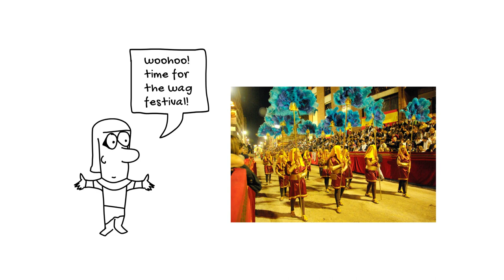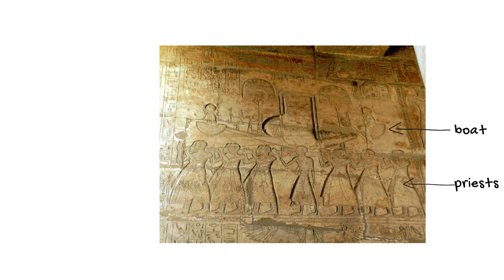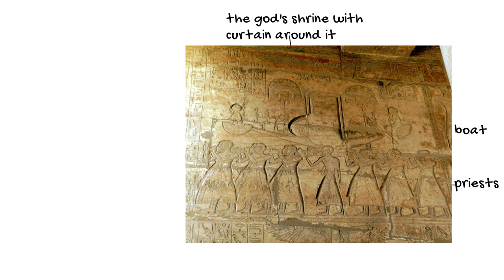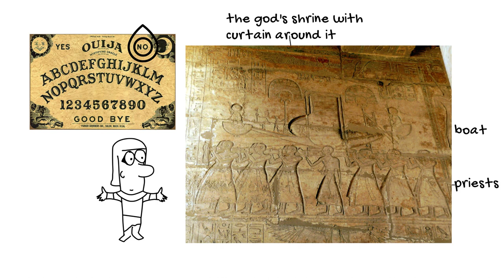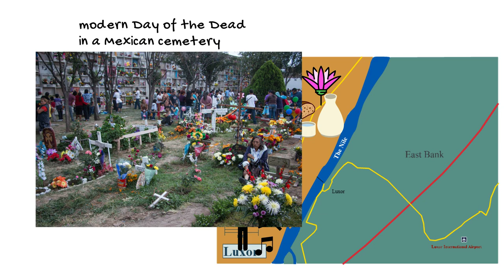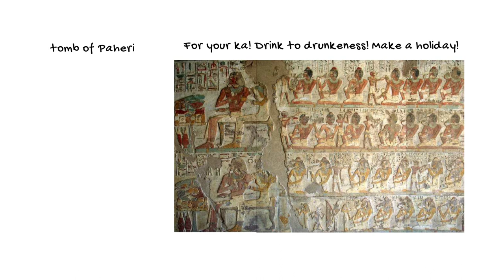Ancient Egyptian Festivals and Celebrations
How did ancient Egyptians celebrate holidays?  What was it like to attend an ancient Egyptian festival celebration?  In this video, we’ll explore some of ancient Egypt’s biggest festivals and delve into what it would have been like to attend one of these celebrations.  Festivals were not just a part of ancient Egyptian religion, but also a social and sensory experience.

☥☥Free Hieroglyphs Guide ☥☥

☥☥ RECOMMENDED BOOKS☥☥

This book by Teeter is one I love to use when teaching ancient Egyptian religion.  It covers many aspects of ancient Egyptian belief and ritual and devotes an entire chapter to ancient Egyptian festivals and what they were like:

☥Teeter, Religion and Ritual in Ancient Egypt

This book by Meskell offers a vivid description of life in ancient Egypt during the New Kingdom, including what festivals were like.  It also has more anthropological comparisons, which are interesting, but a little harder to follow for the general reader:

☥Meskell, Private Life in New Kingdom Egypt

☥☥ FIND VOICES OF ANCIENT EGYPT ELSEWHERE ☥☥

☥☥MUSIC CREDITS☥☥

☥☥QUOTES☥☥

☥ Paheri tomb banquet scene –
Meskell, Private Life in New Kingdom Egypt, p. 176

☥ Temple of Horus at Edfu festival description –

Watterson, The House of Horus at Edfu: Ritual in an Ancient Egyptian Temple, p. 106

and Teeter, Religion and Ritual in Ancient Egypt, p. 58

☥☥PHOTOS CREDITS☥☥

Stela of Indi and Mutmuti (thumbnail): MMA 25.2.3

Egypt map with names of Upper and Lower Egypt from Wikimedia user Vandal B~commonswiki

Pistachio, asparagus, chives, steak turkey, lettuce, leg of fowl, broccoli, baguette, and leg of meat icons made by Smashicons

Man with cymbals, man clapping, and man drumming icons made by Freepik

☥☥THE DEAD SPEAK ONLINE☥☥

Demystifying the words and lives of ancient Egyptians through animated videos for everyone.